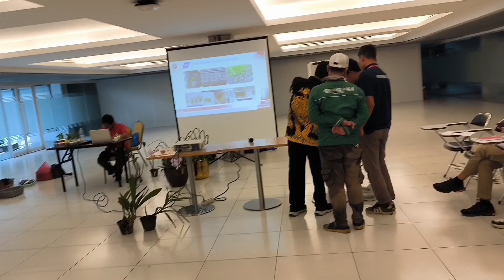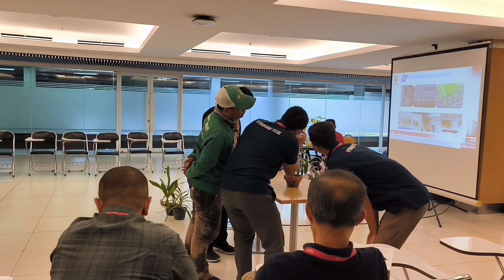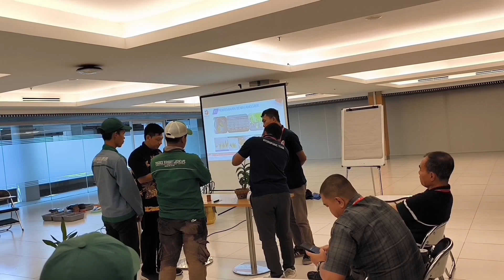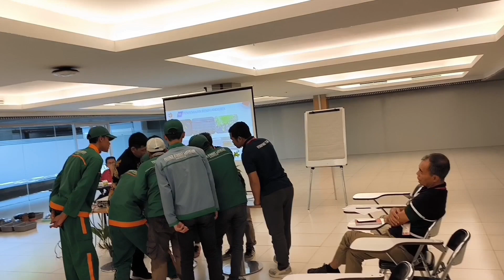PERSILANGAN ANGGREK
Hati - hati penipuan yg mengatasnamakan MEKAR HURIP NURSERY no admin dan no rekening admin hanya atas nama ERIK OKTRIYAWAN dan RONI KARTIMAN

admin
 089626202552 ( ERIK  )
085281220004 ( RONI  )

MEKAR HURIP NURSERY CIAMIS
Jl. Babakan No. 33 RT. 2 RW. 6 SINDANGRASA CIAMIS.
google map: MEKAR HURIP NURSERY CIAMIS
ERIK
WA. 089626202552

MEKAR HURIP NURSERY
PRODUSEN BIBIT JATI SOLOMON
dan
PUPUK MEKAR HURIP PLUS.
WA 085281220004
GOOGLE MAP : MEKAR HURIP NURSERY BOGOR.
Jl. PPN kampung Kebon Kalapa Sukamantri - Bogor  ( Kebun Percobaan IPB Sukamantri  ).